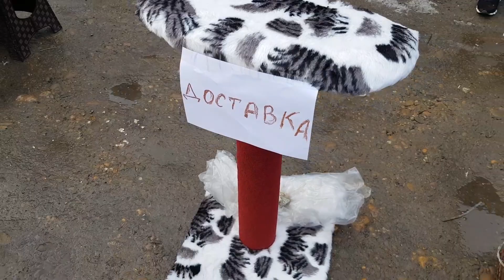Ярмарка Кропоткин 30.01.22.Попугаи,Собаки,Кошки,Куры,Гуси,и разные животные !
Видео обзор ярмарки в г Кропоткин тут можно увидеть разных домашних питомцев,декоративных животных,сельскохозяйственных животных  и голубей .Узнаем цены на кур ,гусей ,собак,котят и корма .